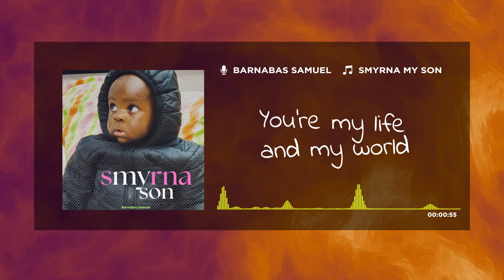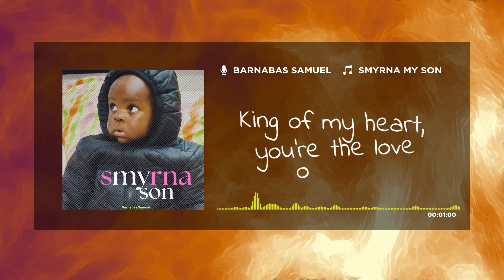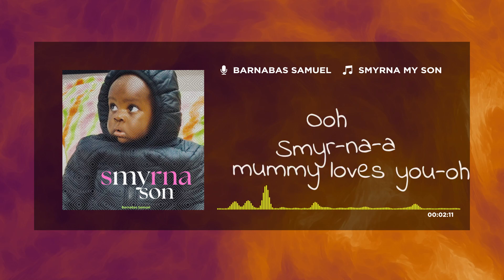Smyrna My Son - Barnabas Samuel (Happy Birthday My Son)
Happy 1st Birthday to Smyrna Barnabas Soro! To celebrate this special occasion, I have created a heartfelt song just for him. I want to thank Eric Ma for his invaluable contribution to this project, as well as Jackie Divine for her beautiful vocals. Special thanks to the talented producer Dj Poppa (Poppa Idelu Mani Beati) for helping us bring this song to life.

I couldn't have done this without the inspiration provided by Smyrna's wonderful mother, Mimi, who helped with parts of the lyrics. Smyrna was born on Saturday 30th April 2022 and has brought so much joy to our lives ever since.

I hope this song captures the love and happiness we feel for Smyrna on his first birthday, and I hope it brings a smile to your face too. Thank you for listening!

~ Barnabas Samuel